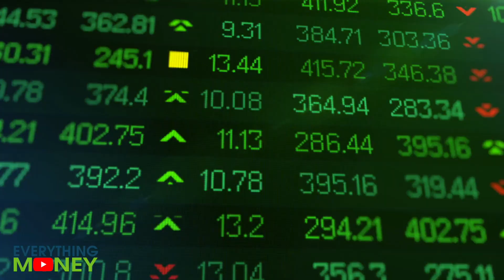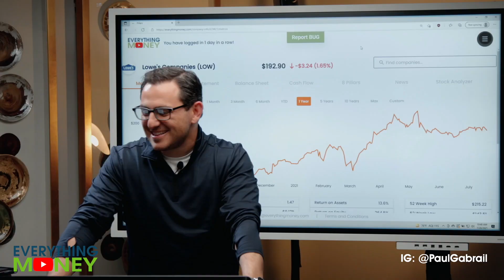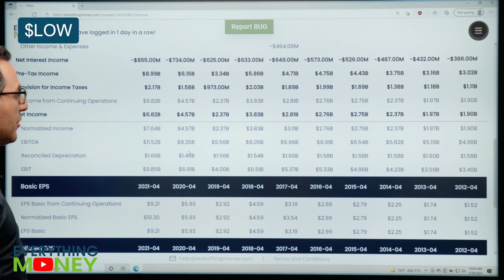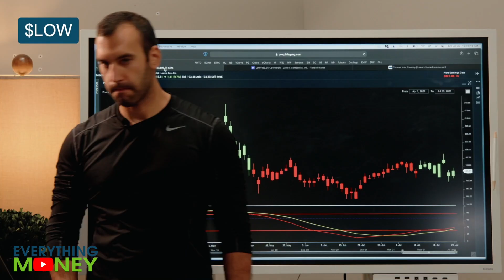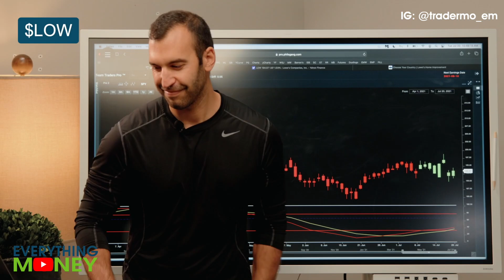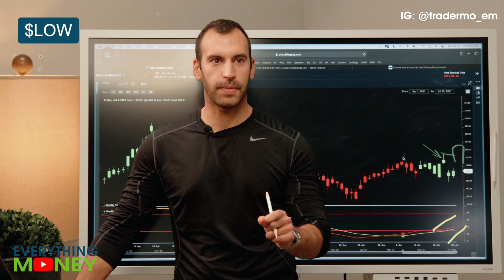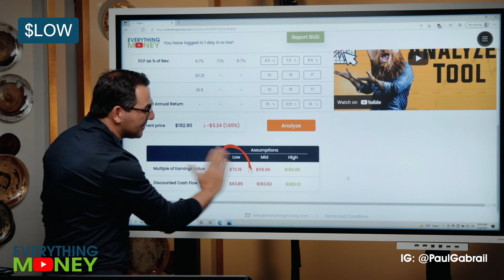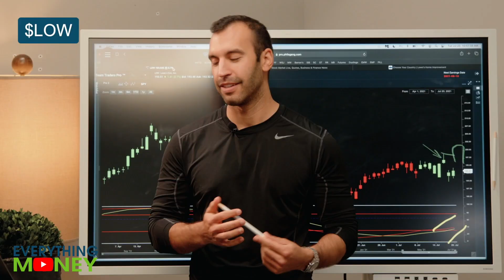Lowe’s stock analysis - Is $Low a buy? | Overvalued or undervalued?!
(Recorded July 20, 2021) We analyzed Lowe's (LOW) stock with value investing and trading perspectives. Lowe's is one of the biggest in the retail industry, and their stock price got over $200 this fall. Is Lowe's a buy? We'll use our 8 Pillars of Investing, chart reading strategies, and Stock Analyzer Tool to find out!

0:00 Intro
2:25 LOW Fundamentals
10:49 Trading LOW
11:57 Stock Analyzer Tool